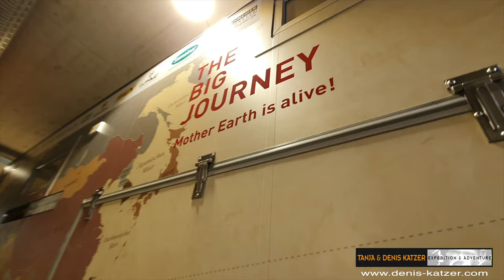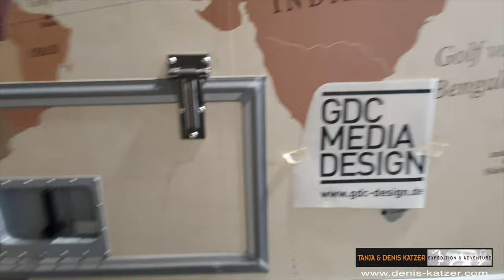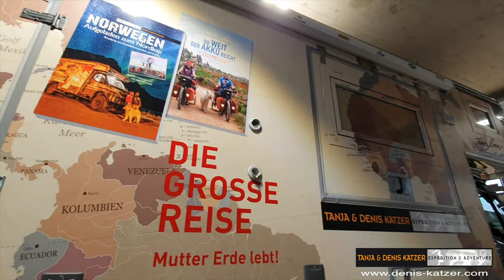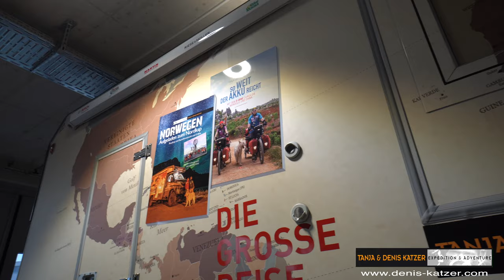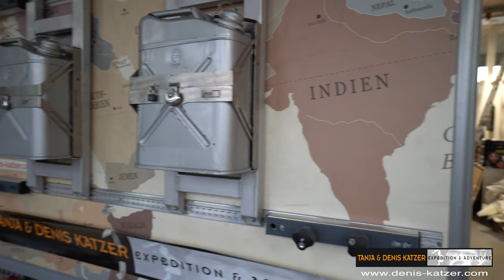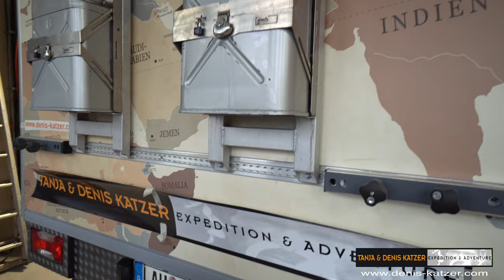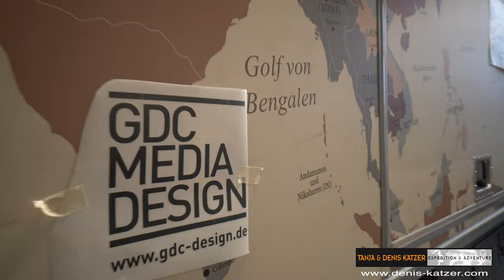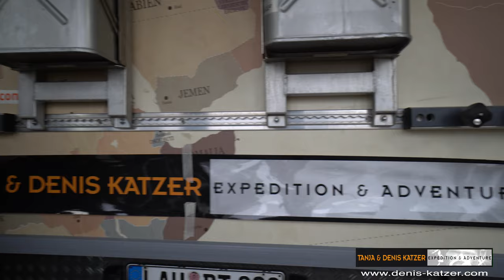Individualisierung und Wertsteigerung unseres Expeditionswohnmobils durch professionelle Folierung!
Im Rahmen der Vorbereitung zur kommenden Etappe unserer “GROSSEN REISE“ lassen wir unsere Terra Love 2 (bimobil EX 420 auf IVECO Daily 4x4) neu folieren. Mit der Fa. GOLDWILD GmbH haben wir einen top Folierer gefunden, der das von uns und unserem Grafiker Uli Knauer von GDC MEDIA DESIGN entworfene Design perfekt umgesetzt hat.

Mit der Folierung bekommt unsere Terra Love 2 Persönlichkeit und Individualität. Sie wird auf den kommenden Abenteuern vor Steinschlägen und Kratzern geschützt und erhält durch diese Arbeit sogar eine beachtliche Wertsteigerung.

In diesem Video zeigen wir Dir, wie die Profis von GOLDWILD unsere Terra Love 2 in ein neues Kleid stecken. Wir zeigen Dir von Beginn bis zum Ende, wie das gemacht wird.

Auch dürfen wir wieder einen Blick hinter die Kulissen werfen und bekommen Einblicke, wie Folien und Beschriftungen produziert werden.

Wir wünschen viel Freude und Inspiration.

Alle Informationen in unseren Videos sind kostenfrei. Wenn Du das Video mit deinen Herzensmenschen und auf Social Media teilst, ist das fantastisch. Das ist für uns ein Dankeschön und Motivation, die Arbeit fortzusetzen.